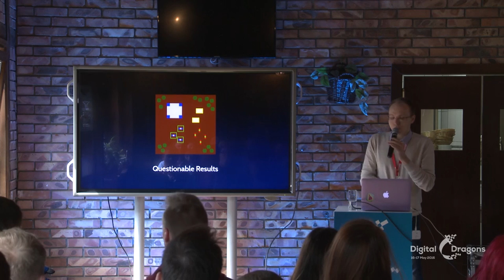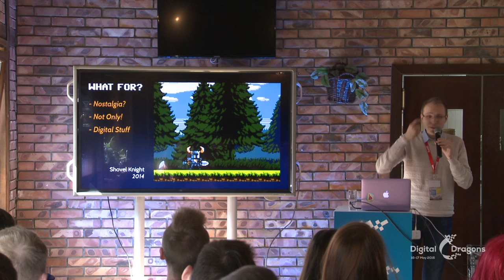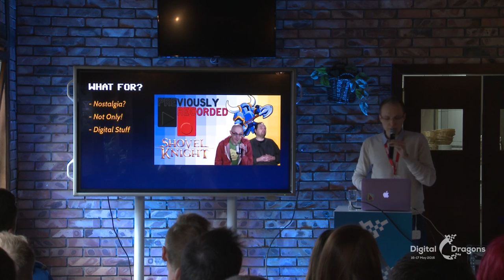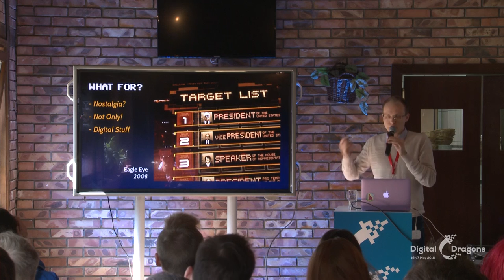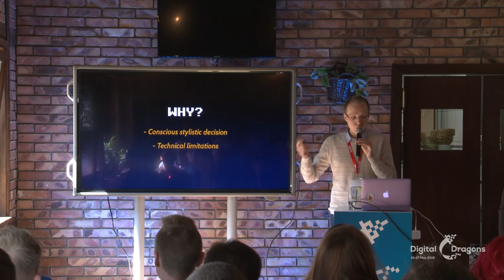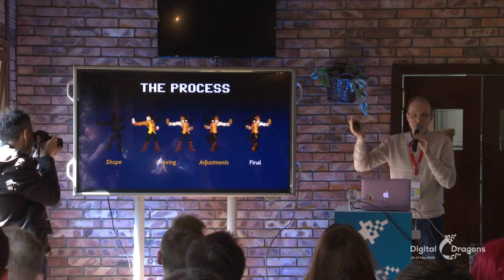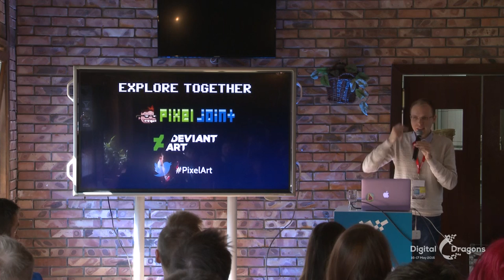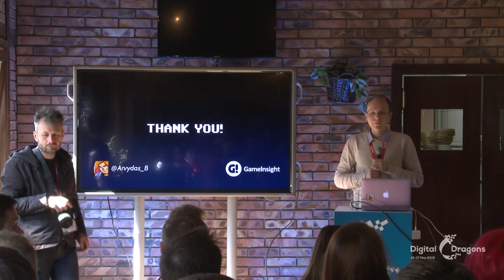DD2016 - Arvydas Brazdeikis: Don't Be a Square: On Topic of Pixel Art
Arvydas Brazdeikis
Game Insight
Don't Be a Square: On Topic of Pixel Art